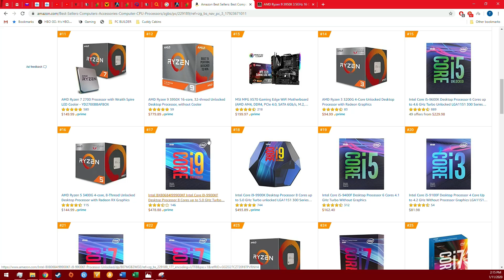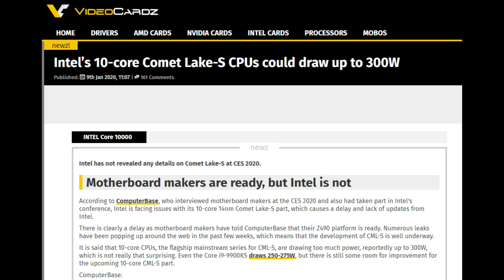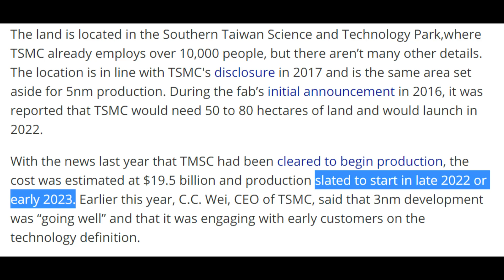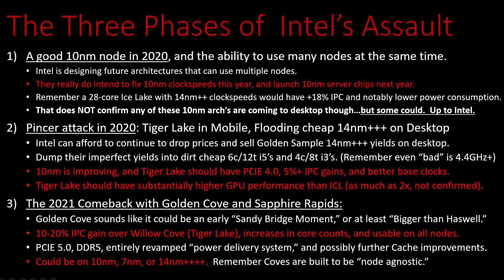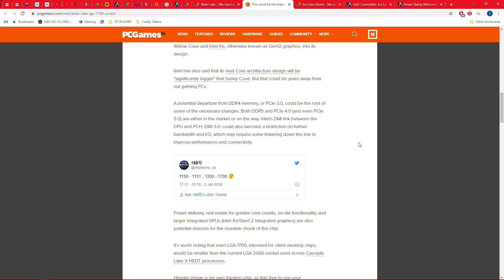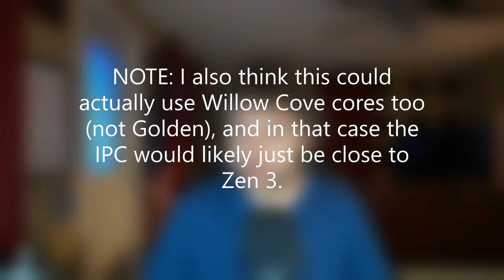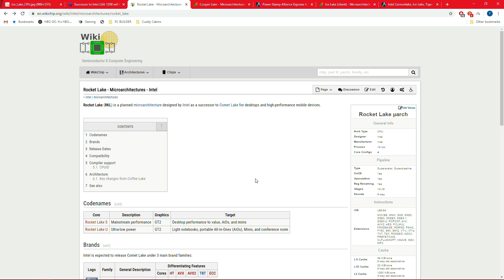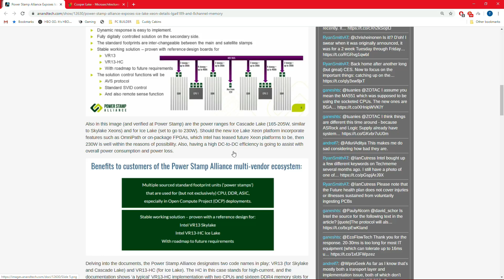10nm Intel on Desktop in 2021 | Whispers of Alder Lake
Alder Lake stands to be Intel's last chance to not have a woeful 2021.  Fingers crossed...
1) 0:07 Intro to Intel's Situation
2) 4:00 Alder Lake
3) 9:22 Ice Lake & Cooper Lake Server
4) 14:18 Closing Thoughts